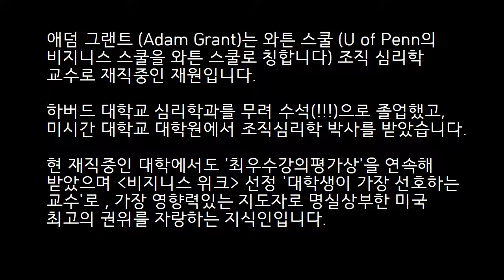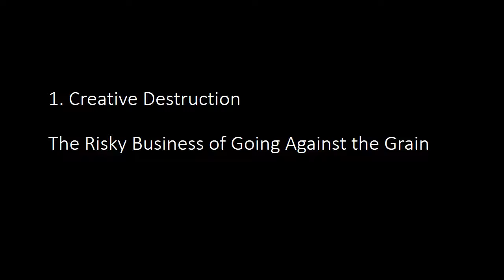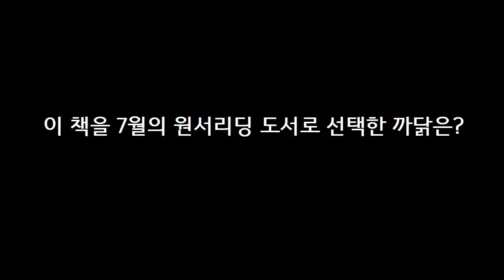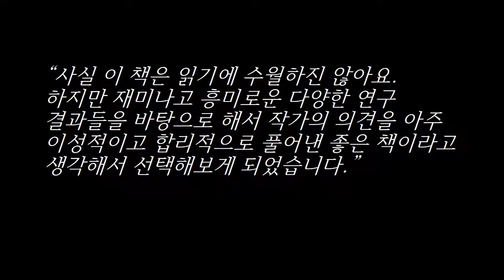[리딩으로 익히는 배움영어] 2019년 7월의 원서, Originals 프롤로그편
안녕하세요,
쥬디와 쿨입니다 :-)

오늘 7월의 원서로 "Originals" 프롤로그 영상을 준비했습니다.

앞으로 진행될 이 원서의 리뷰도 기대 많이 해주세요.

감사합니다.

더 자세한 내용은 블로그에서 만나요.